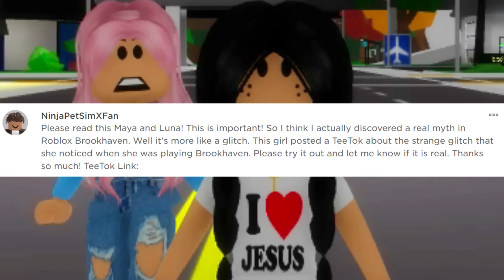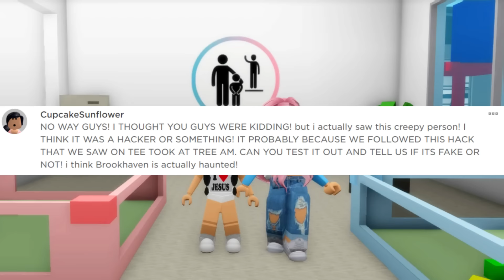Brookhaven TikTok Hacks That Went TOO FAR..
😳 Brookhaven TikTok Hacks That Went TOO FAR.. In this video, I saw the new update in Brookhaven for Halloween! I caught a ghost on camera at 3am while testing new scary Brookhaven TikTok hacks! I found really scary and crazy secrets about Brookhaven like a new secret hideout! This was a really scary creepy challenge in ROBLOX BROOKHAVEN 🏡RP!